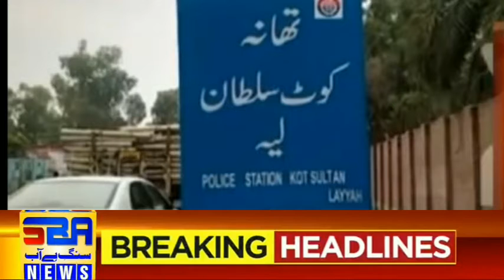کوٹ سلطان ڈکیتی و قتل کے ملزموں کا سراغ لگا لیا گیا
سنگِ بے آب نیوز